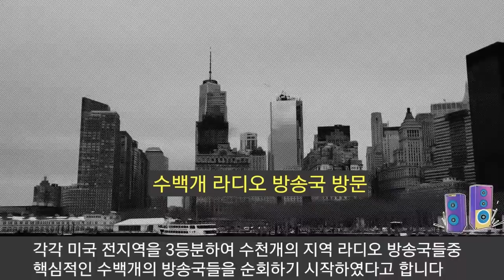[BTS 방탄소년단] 실시간미국 미국 전역을 뒤흔든 "BTS 프로모션 버스" (BTS promotion buses are touring US)